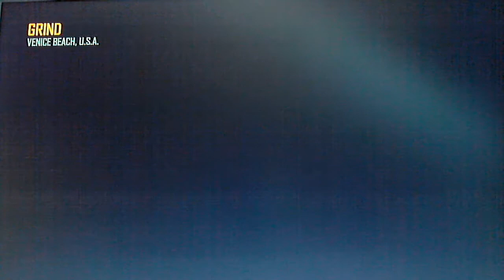way to call of duty ghosts bo2 (going for master prestige) #6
ik heb beslooten dat ik er niet zou komen met gewoon de campaign dus doe ik nu wat multiplayer footage en probeer ik verder te graken in de multiplayer .enjoy